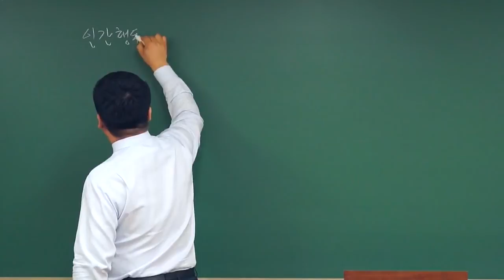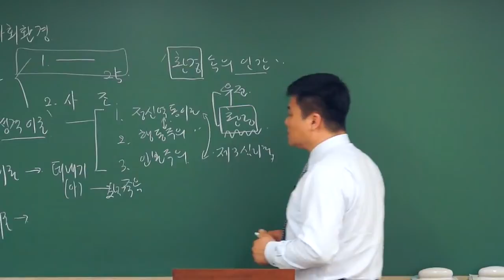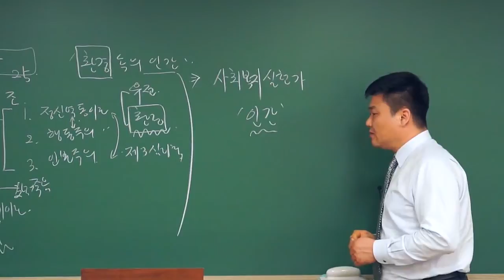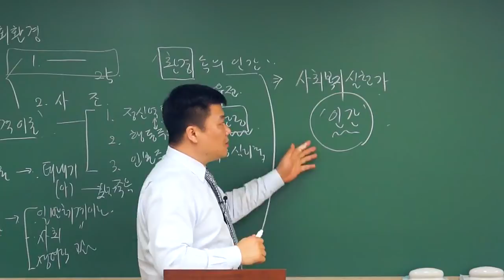사회복지사 인간행동과 사회환경_OT (박정훈T)